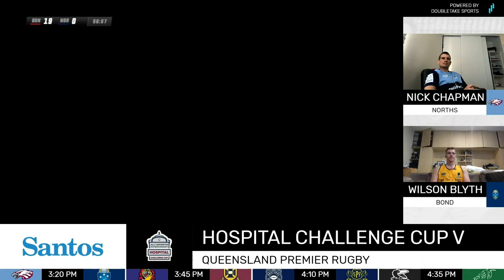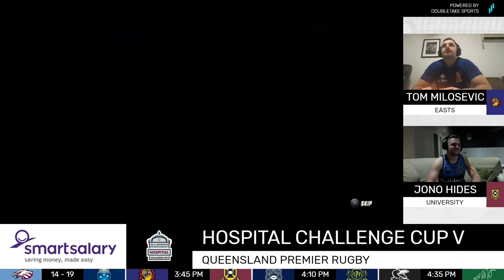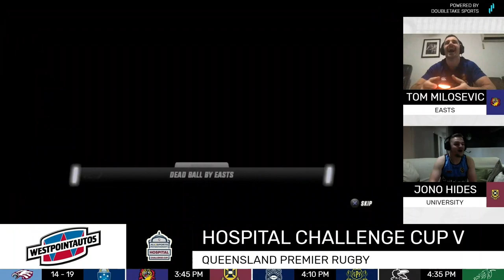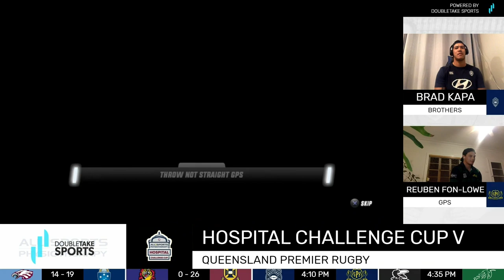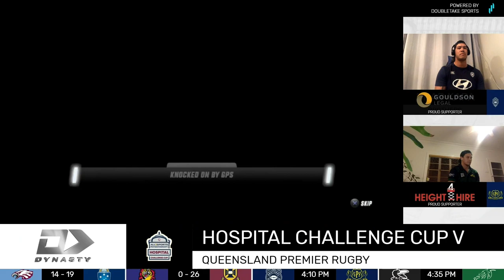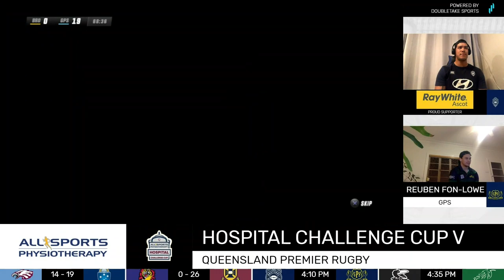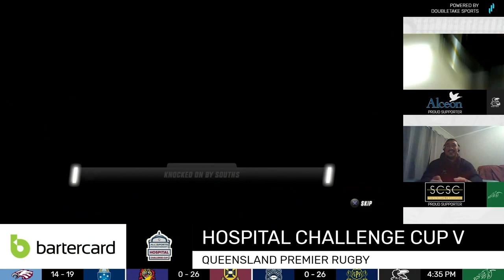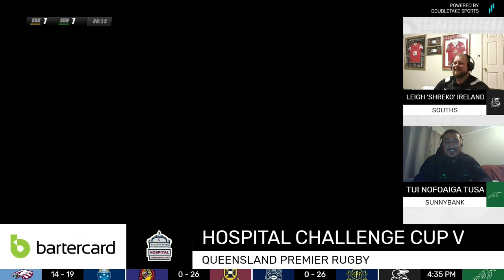Hospital Challenge Cup V: Round 6